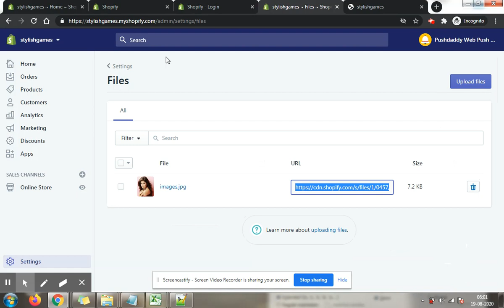Demo video of Image Upload